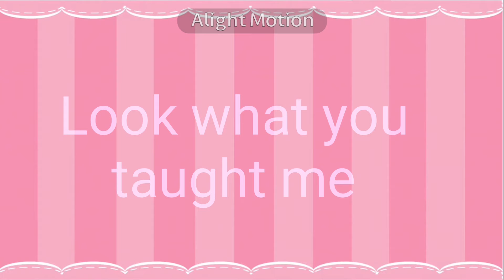Thank You Next MEME{Marikinonline4}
캐릭터(Character)

쟈쿠로(Zakro)
바치킨(Bachikin)
아즈킨(Adukin)
에클레어(Eclair)

Use

Medibang Paint
Alight Motion